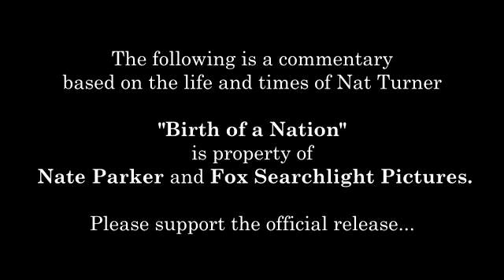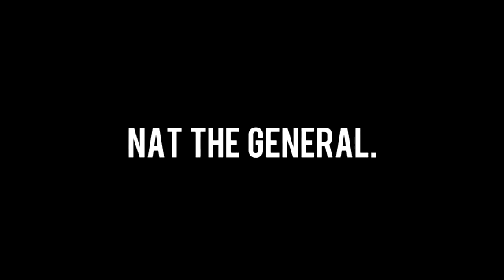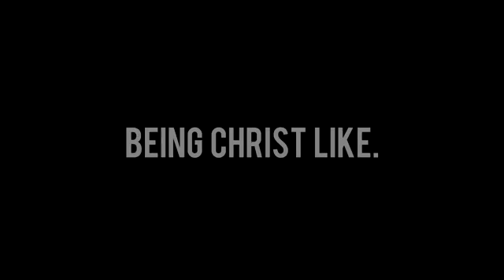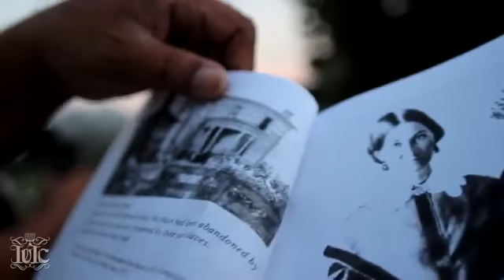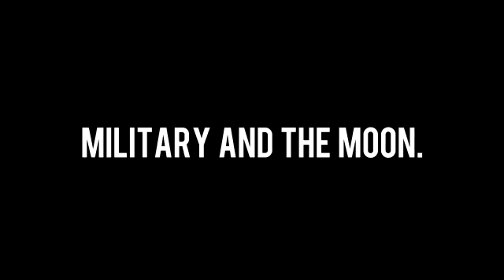Nat Turner An Inside Look Pt 3 Finale